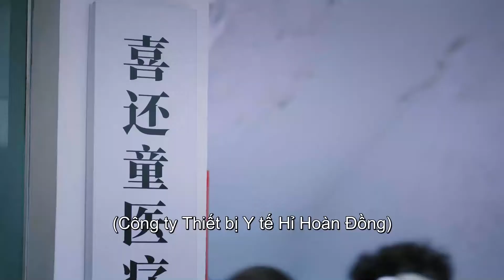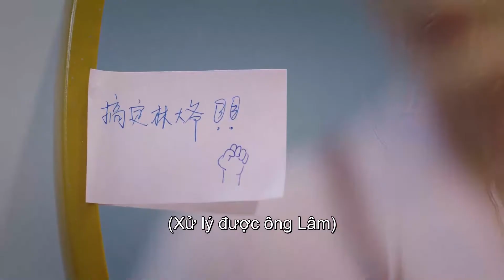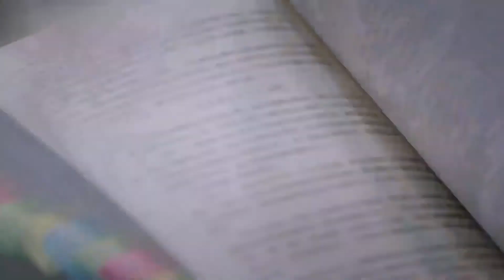HOT CLIP | Ghen tỵ quá!!! Ra mà xem bạn trai "nhà người ta" an ủi bạn gái kìa! | Ổ Mọt Phim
Tên khác:  My Little Happiness

Đạo diễn: Dương Long

Diễn viên: Đường Hiểu Thiên, Hình Phi

Tóm tắt nội dung:

Bộ phim Hạnh phúc nhỏ của anh được chuyển thể từ cuốn tiểu thuyết cùng tên của Đông Bôn Tây Cố. Phim xây dựng mối tình ngọt ngào của nữ luật sư đáng yêu Tùng Dung (Hình Phi đóng) và anh chàng bác sĩ tài giỏi, vạn người mê Ôn Thiếu Khanh (Đường Hiểu Thiên đóng).

Tùng Dung từ Úc trở về Thâm Quyến để làm thực tập sinh văn phòng luật sư có tiếng, nhưng cô đã che giấu không cho gia đình hay biết. Nơi đây, cô được chạm mặt và gặp gỡ một soái ca lịch thiệp.